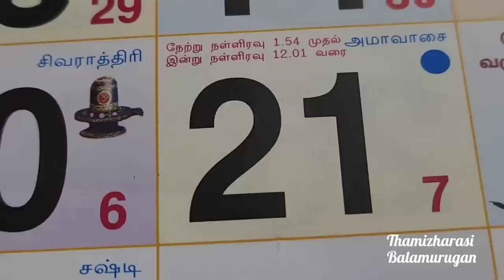21.3.2023..அமாவாசை உப்பு வழிபாடு, உங்கள் கடன் தீரவும் பணம் சேரவும் நாளைய தினத்தை தவறவிடாதீங்க!!